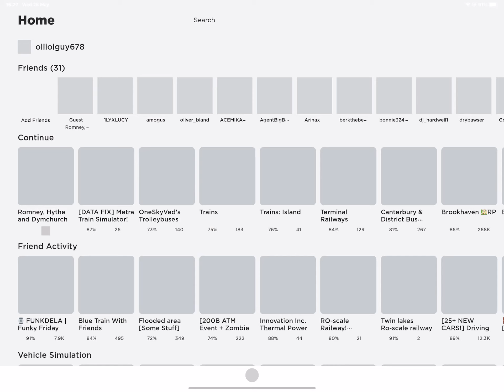RHDR No 10 “Dr Syn” on “The Syn of the Marshlands”